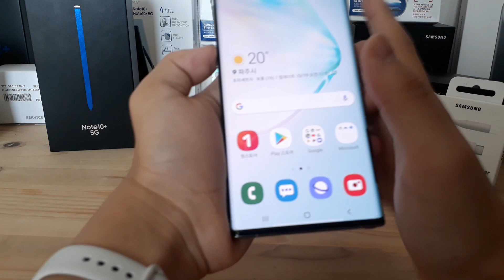갤럭시의 초음파 지문인식 결함 테스트기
안녕하세요 IT로 미래를 펼치는 방송 IT TUBE의 I.M입니다.
오늘은 최근 논란인 갤럭시의 초음파 지문인식의 결함에 대해서 알아보도록 하겠습니다.